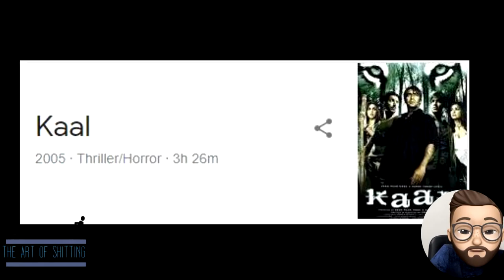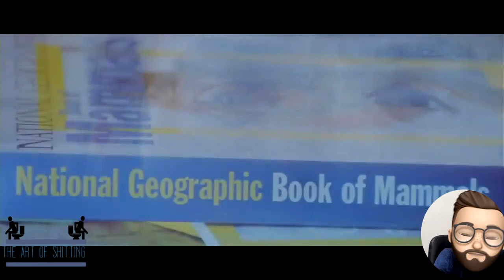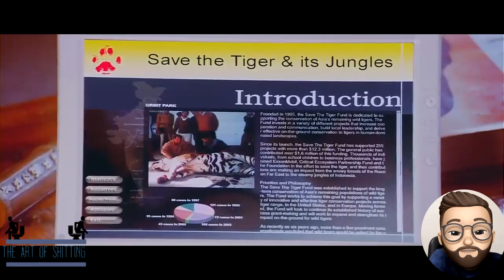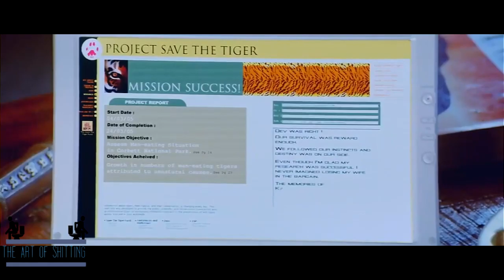Adman Madman - Ep 3 | Kaal 2005 | (100% Not a Horror Movie) | Bollywood Among Us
Stop Calling Kaal a Horror/Thriller Movie because this movie is just the National Geographic Documentary Gone Wrong. Watch Sony’s product placement shamelessly. Movie had amazing Trending and sexy songs but poor Direction and please I don’t want mention the acting and story line.

JUST FOLLOW RULES AND NOTHING WILL HAPPPEN TO YOU.

Ajay Devgn as Kaali Pratap Singh *(The dead Imposter)*
John Abraham as Krish Thapar *(Serious Man)*
Vivek Oberoi as Dev Malhotra *(Irritated BF)*
Esha Deol as Riya Thapar *(Died Wife)*
Lara Dutta as Ishika Malhotra *(Scary GF)*
Vishal Malhotra as Vishal *(Menatally handicapped with Handycam)*
Kushal Punjabi as Sajid *(Bandookbaaz)*
Vineet Sharma as Bagga *(Driver who don’t know how to Drive)*
Malaika Arora as an item girl in item song "Kaal Dhamaal"

PS: No Animal were harmed while making of this film not sure about watching.